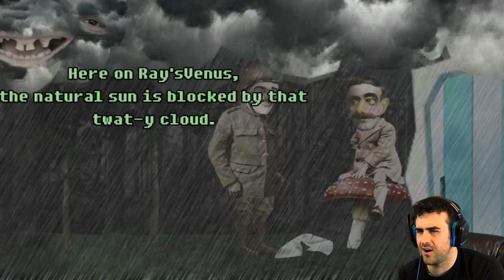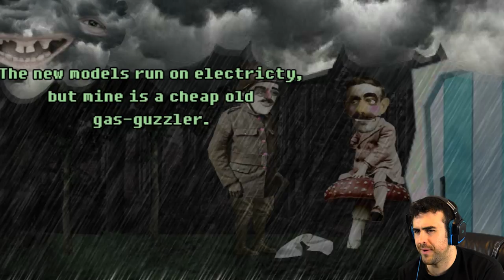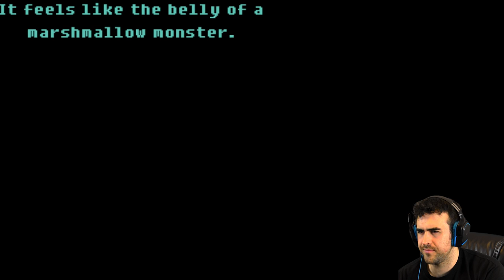The Long Rain - Weird and Indie